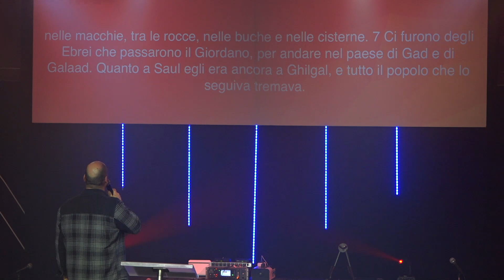Fino a quando te ne starai li? - Francesco Basile